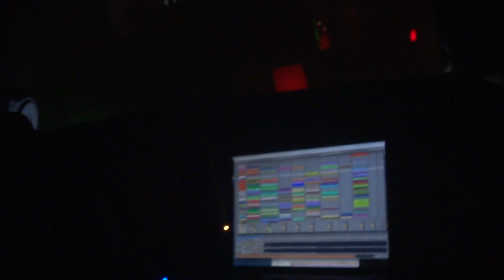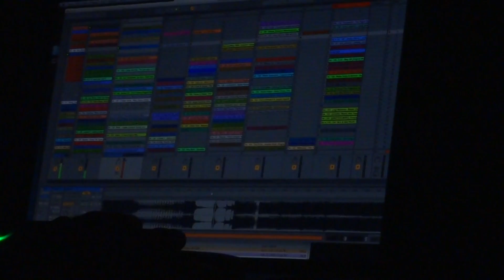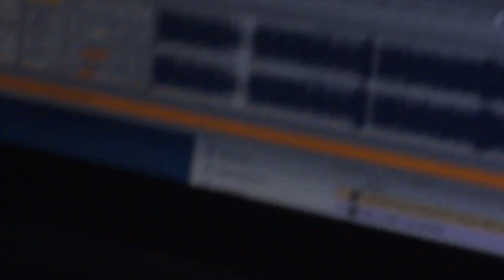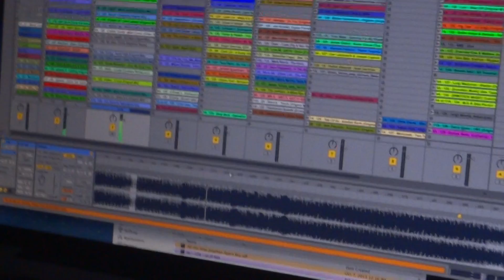Jonathan Peters 6 @ EGO Providence Rhode Island October Overground 2013 Boomboxglobal Atmosphere YBT